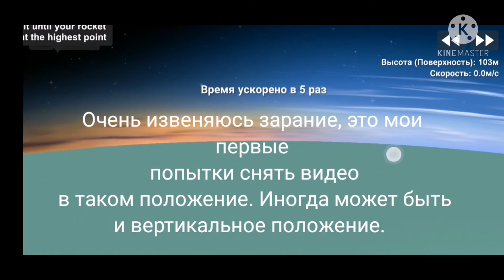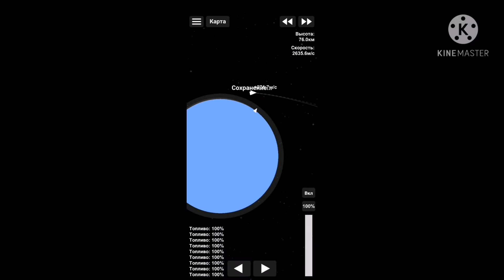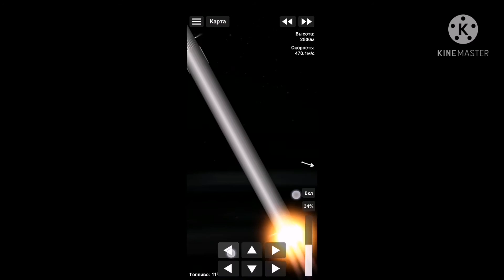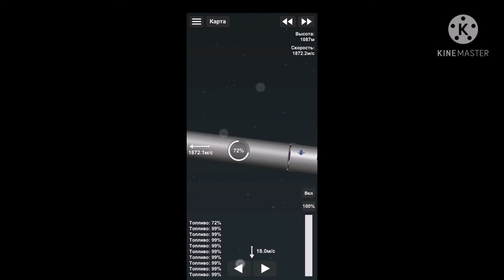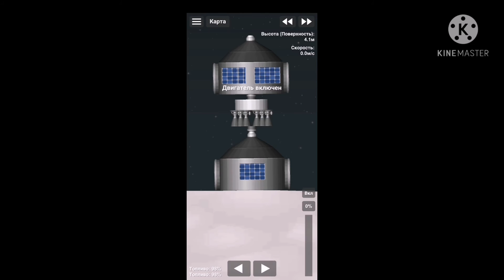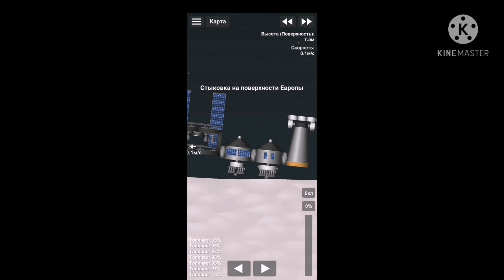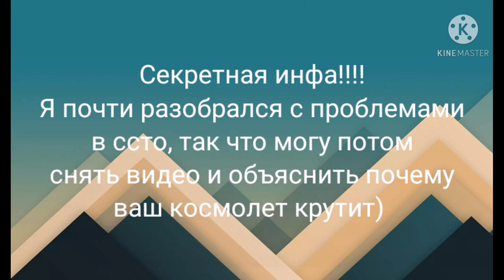Колоноизация все планет в Spaceflight simulator SFS#1/Как тебе такое Илон Маск?